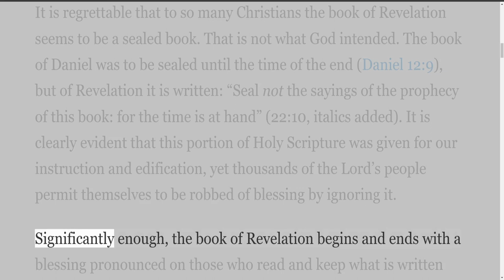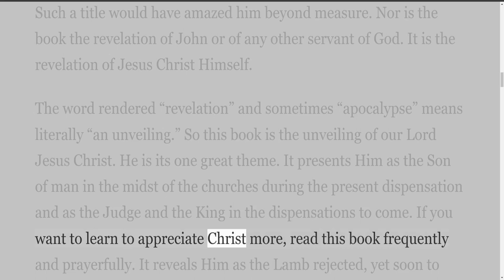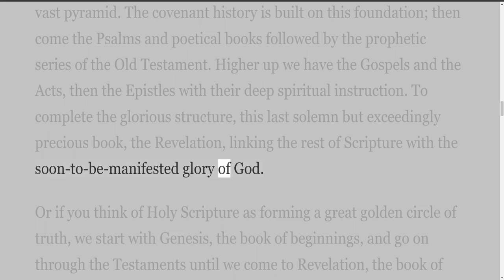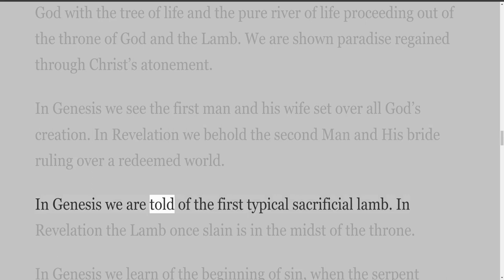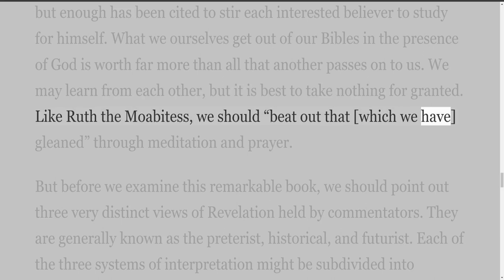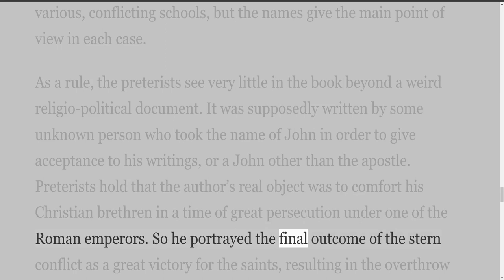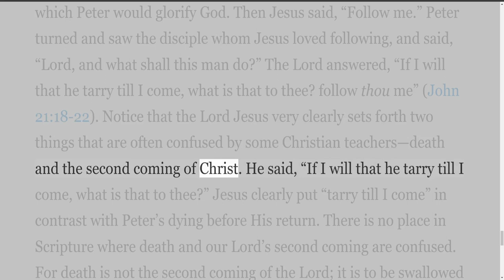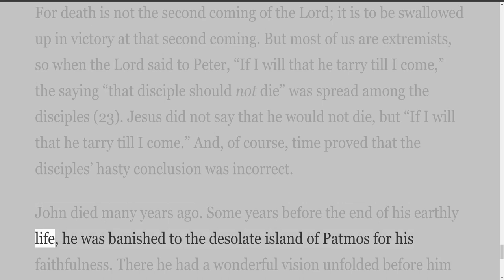Revelation, by H A Ironside, Author's Introduction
Revelation, by H A Ironside

Outline Of The Book Of Revelation

I. “The Things Which Thou Hast Seen” (1:1-20)

A. Introduction (1:1-8)

B. The Vision of the Son of Man (1:9-20)

II. “The Things Which Are” (2:1-3:22)

A. The Church of Ephesus (2:1 -7)

B. The Church of Smyrna (2:8-11)

C. The Church of Pergamos (2:12-17)

D. The Church of Thyatira (2:18-29)

E. The Church of Sardis (3:1-6)

F. The Church of Philadelphia (3:7-13)

G. The Church of Laodicea (3:14-22)

III. “The Things Which Shall Be” (4:1-22:21)

A. Israel Regathered in Unbelief (4:1-11:18)

1. The Heavenly Scene (4:1-5:14)

2. The Seven Seals Opened (6:1-8:6)

3. The Seven Trumpets Sounded (8:7-11:18)

B. Emissaries of Good and Evil (11:19-13:18)

C. A Remnant Saved (14:1-18:24)

1. The Harvest and Vintage (14:1-20)

2. The Wrath of God (15:1-16:21)

3. The Judgment of Babylon (17:1-18:24)

D. The King Revealed and the Millennium (19:1-20:6)

E. Reign of the Lamb and His Bride (20:7-22:6)

F. Final Warnings (22:7-21)

H. A. Ironside’s commentary on Revelation was first published in 1920. As might be expected in an exposition of prophetic Scripture, the author examined Bible prophecy in the light of then-current events and wove his observations into the commentary. Decades later some readers find certain of these references a bit puzzling.

During preparation of this revised edition we considered the possibility of eliminating or modifying observations that might be considered particularly dated. Ultimately we decided to retain these portions unchanged, believing that they provide valuable insight into the author’s thinking and the way he examined current political events in the light of God’s Word. The fact that none of Dr. Ironside’s conclusions were subsequently invalidated indicates that there is much we can learn from his careful approach.

What the author wrote ten years after the first printing is still true: “The years that have elapsed have but given added proof that the system of interpretation followed is the Scriptural one. Everything in the church, in Jewry, and in the world moves on exactly as predicted in the Holy Scriptures.”

The Publisher